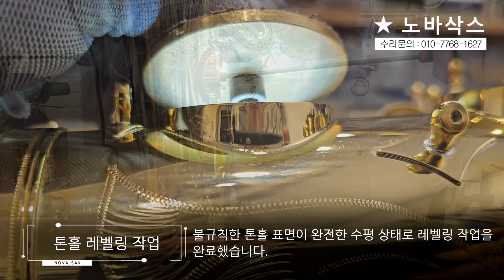야마하 YTS-62 테너 전체수리 과정! / 고객님께서 믿고 맡기는 색소폰 수리 전문점, 노바삭스!